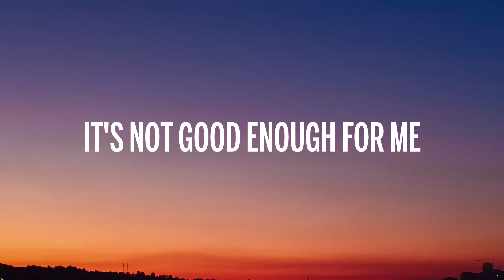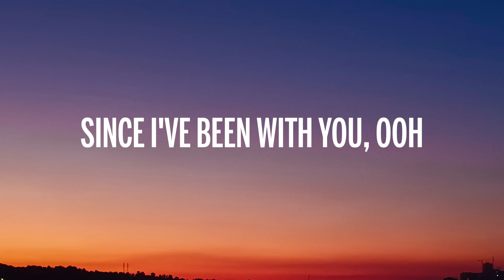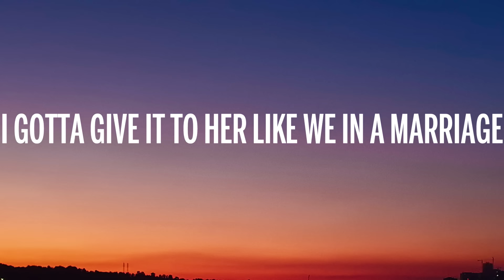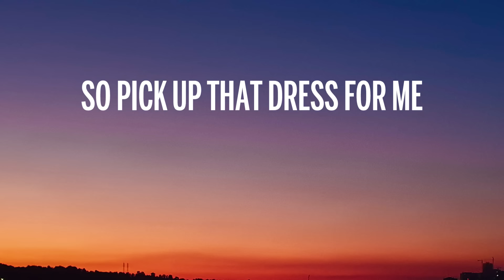French Montana - Unforgettable (Lyrics) ft. Swae Lee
🎤 Lyrics: French Montana - Unforgettable ft. Swae Lee

I'm gonna sip on this drink, when I'm f***ed up
Why not? A f***in' good time never hurt nobody
Doin' s*** you don't even see in movies (Movies)

Why not?